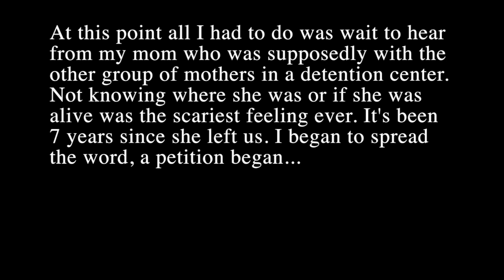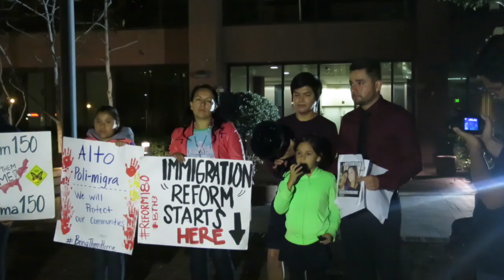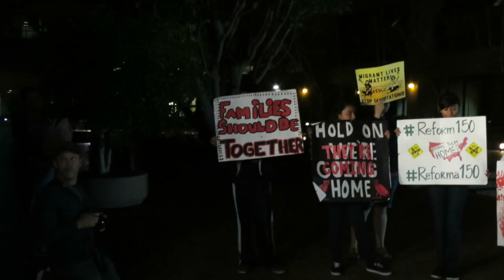The Road to Bringing my Mother Home | The Family Vlog | Reality Changers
UPDATE: 4/30/2014 My mother is home! But the fight is not over! Will update soon!

Narvaez Music Covers
The Narvaez family loves music. Ever since their cover of “Home” by Edward Sharpe and The Magnetic Zeros went viral in 2010, the Narvaez family has harnessed the power of YouTube Music to share all of their favorite musical performances. From pop to hip-hop, jazz and alternative rock, the Narvaez family loves sharing their covers with all of you. Take a look at some of their favorite, “Rolling in the Deep” by Adele, “Next to You” by Chris Brown or “Unthinkable” by Alicia Keys. If rock is more of your jam, enjoy multiple covers by Coldplay, Green Day and more.